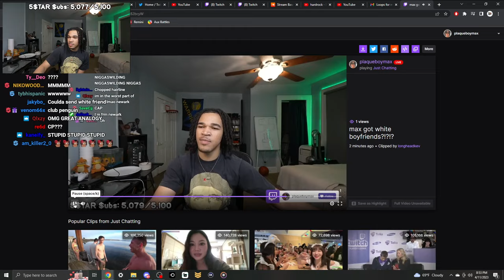Plaqueboymax Grew Up With THUGS..